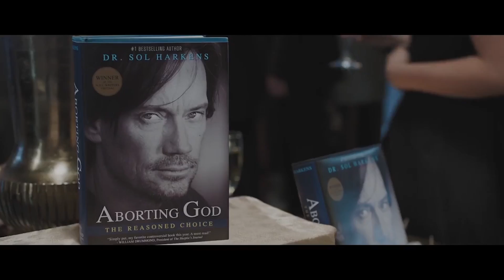Grimes Time S2 Ep9: Thanksgiving Break, Movie Time: Let There Be Light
In this episode, we share what we have been up to over the Thanksgiving Break and then we review Kevin Sorbo's long awaited directorial debut, "Let There Be Light."